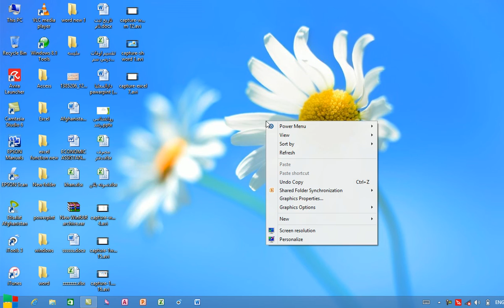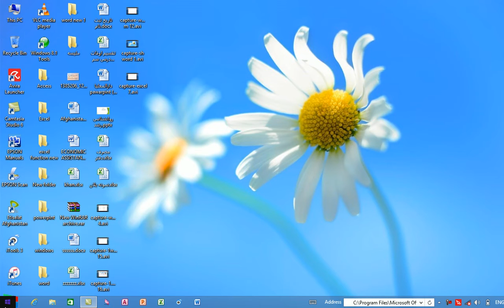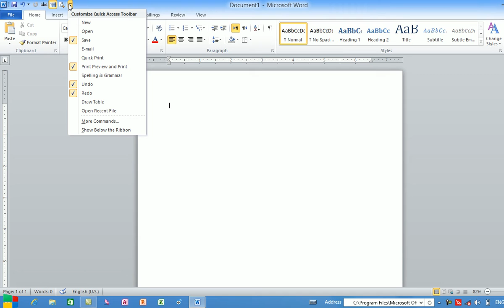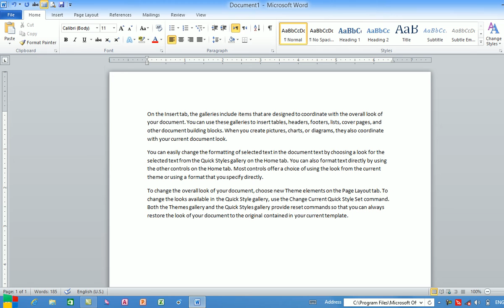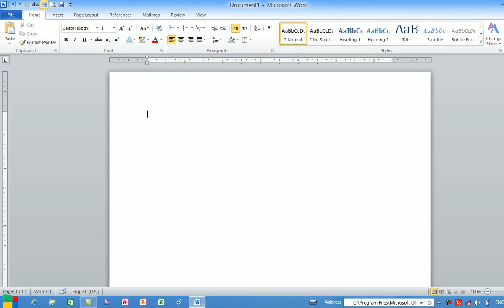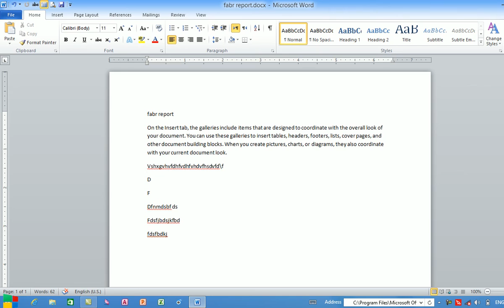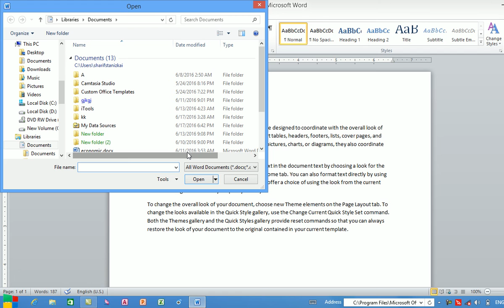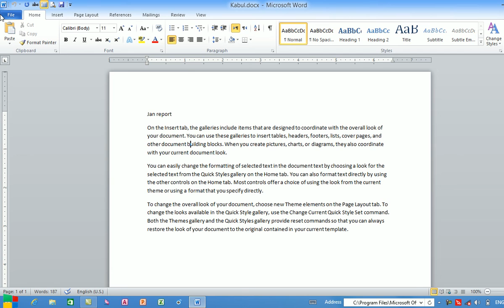capture word Fa 1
پروگرام ورد